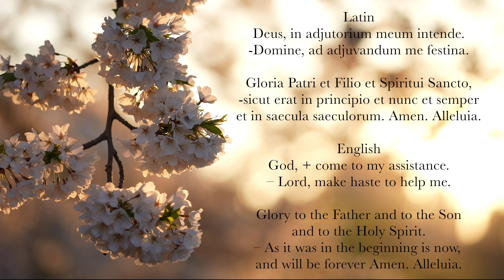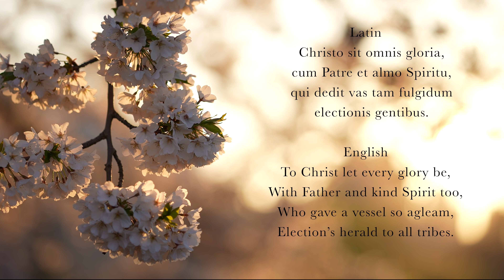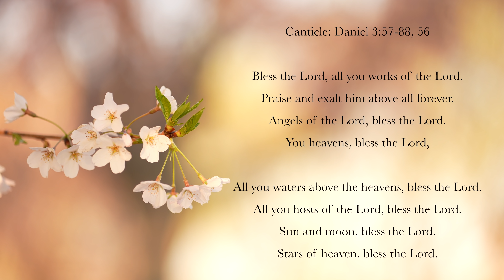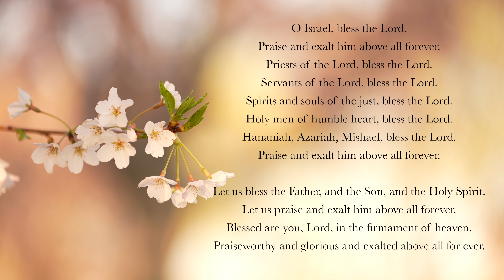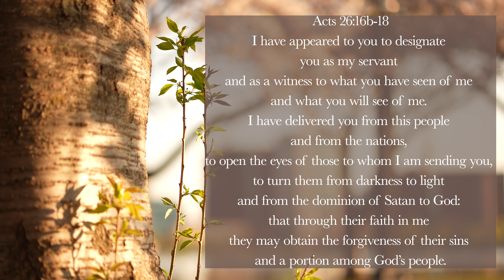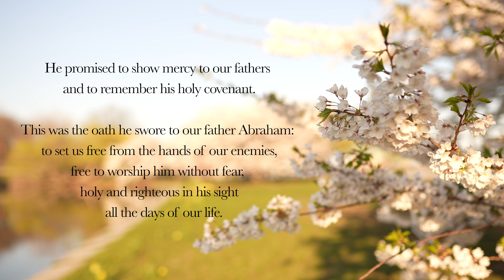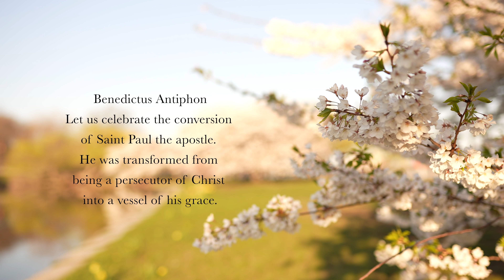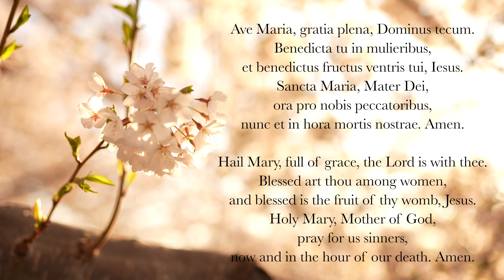1.25.22 Lauds, Tuesday Morning Prayer of the Liturgy of the Hours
Lauds, Morning Prayer for the 3rd Tuesday in Ordinary Time, January 25th, 2021. Feast of the Conversion of St. Paul, Apostle.

Deus in Adjutorium – "O God Come To My Assistance"
Hymn: "Excelsam Pauli Gloriam," English translation by John Rose. Tonus Peregrinus
Psalm 63v2-9
Canticle: Daniel 3v57-88, 56
Psalm 149
Reading: Acts 26v16b-18
Antiphon: You are a chosen instrument, holy Apostle Paul.
Benedictus (English, Tone 8, Luke 1v68-79)
Intercessions: "The Company of Apostles Praises You, O Lord."
Concluding Prayers
Ave Maria